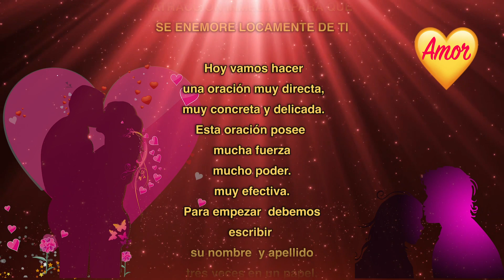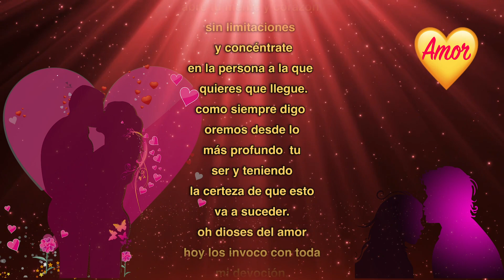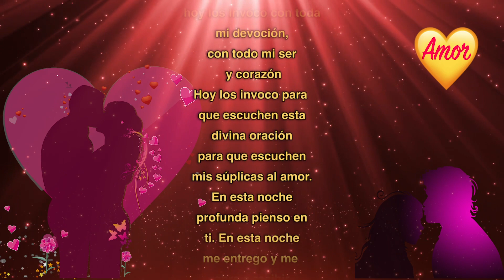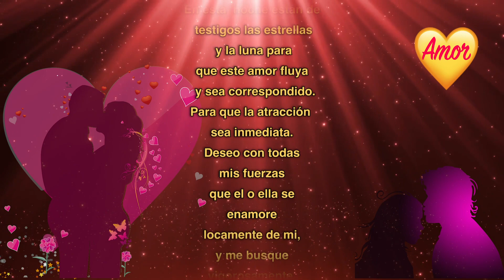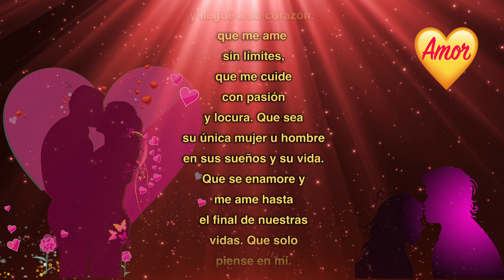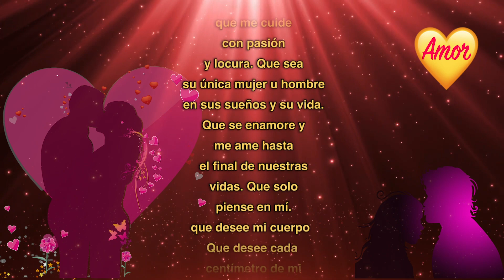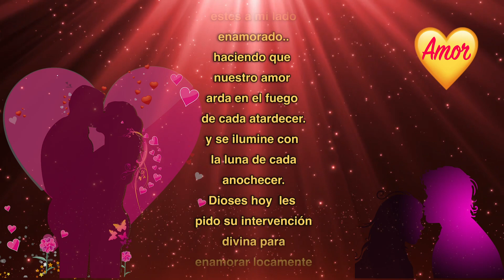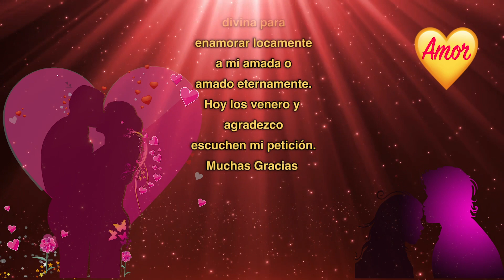CUIDADO: ATRACCIÓN INMEDIATA REGRESA DOBLEGADO A TUS PIES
Hoy vamos hacer una oración muy directa, muy concreta y delicada. Esta oración posee mucha fuerza mucho poder.

Turno Carta Natal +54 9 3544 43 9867. Tenemos un mes de Demora. Canal Amor Amor